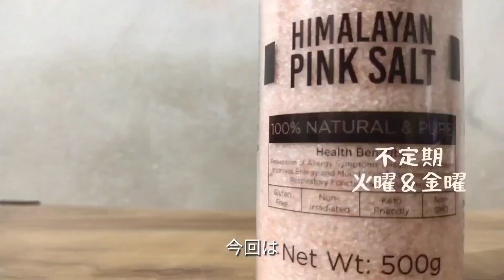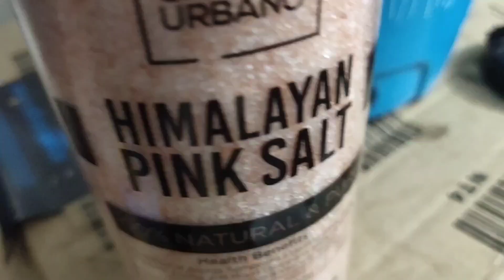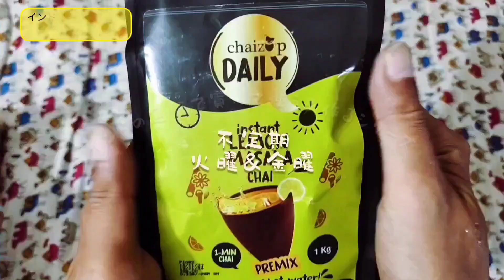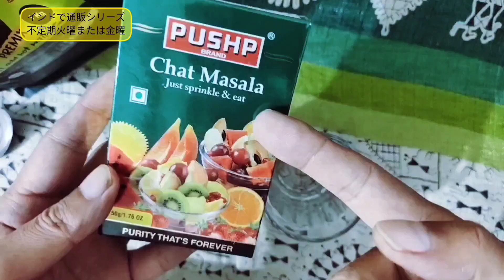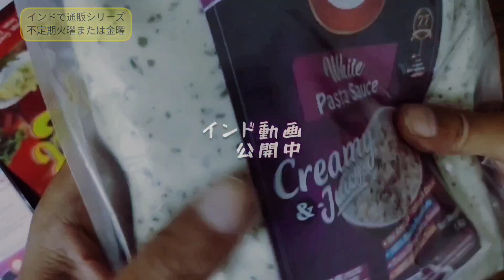インドのヒマラヤ岩塩・ヒマラヤピンクソルト【食用】インドのAmazonでネット通販するシリーズ 普通の食塩の8倍の値段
ピンクのヒマラヤ岩塩の産地はパキスタンだと聞きます。インドのamazonにも複数多数売られていますが、インドではあまり一般的に使用されてはいないと感じます。日本ではバスソルトのイメージでしょうか。でもインドのamazonのピンクソルトはほとんど食用です。
普通の食塩と比べて味がどうかは正直僕にはわかりません。気分で使ってますが、ミネラルが普通の食塩に比べて豊富なようです。
amazonのレビューには「風味が豊かで、料理に使う一般的な塩よりも使用量は少ない」とありますが、僕個人としては差があまりわかりません。

黒岩塩はこれとまた別で、黒岩塩はインドではかなり使われてます。硫黄のにおいがする塩ですが、それも買ったらまた動画にします(^^)

Chef Urbano Himalayan Pink Salt 500g | 100% Pure & Natural | Mineral Rich Salt | Low Sodium | Packed with 84 Minerals | Jar Pack

00:00 インドでヒマラヤ岩塩をAmazon通販で買った
00:20 ヒマラヤピンクソルト
00:44 こんな塩です
00:49 普通の塩よりも…
01:06 このヒマラヤ岩塩の値段
01:56 なんか作ったらまた動画にします